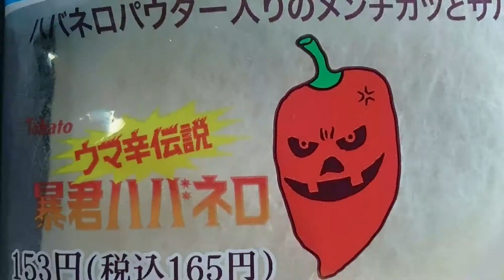ビニール傘最強説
ビニール傘は最強だった